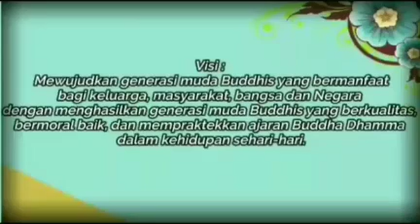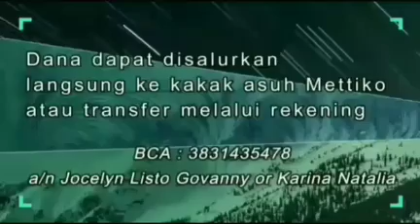Cerita Jataka# BHOJĀJĀNĪYA-JĀTAKA